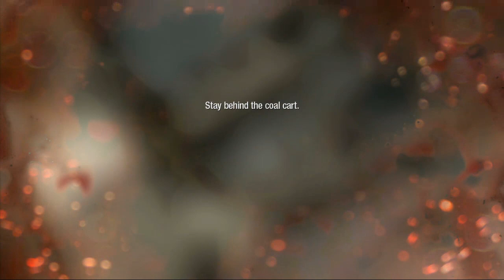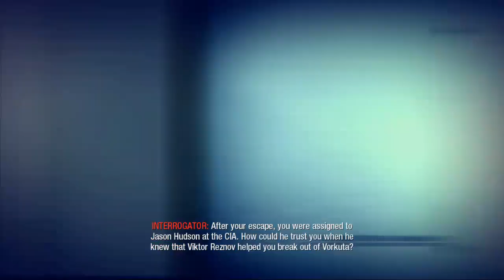Call of Duty: Black Ops Level 2: Vorkuta - Jammers789